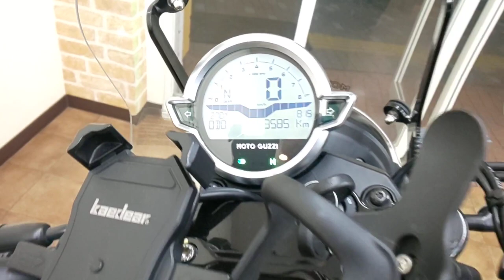V7 Stone 2022年 中古車 ワンオーナー、低走行、傷無く状態良好、エンジン快調です。 バイクショップ名:Bike Dr. K (バイクドクターK)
ハーレーの様な荒々しい鼓動も味わえるクラシックスタイルのネイキッド。
現代車ならではのハイテク装備で安全性も高い。